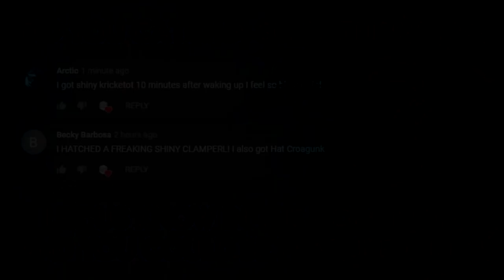SHINY KRICKETOT & MORE ARE LIVE! - Pokemon GO Shiny Compilation #118